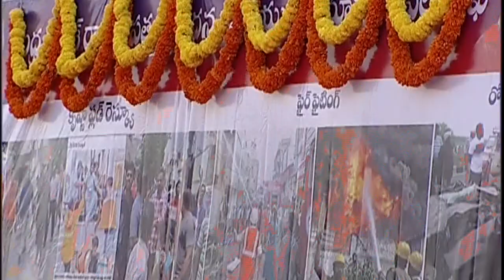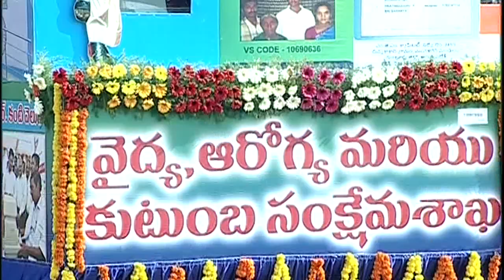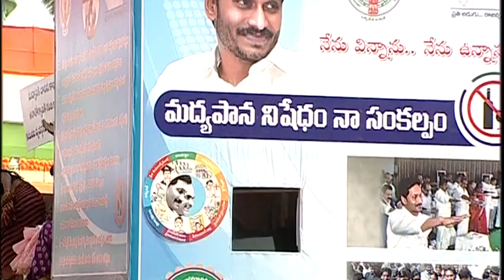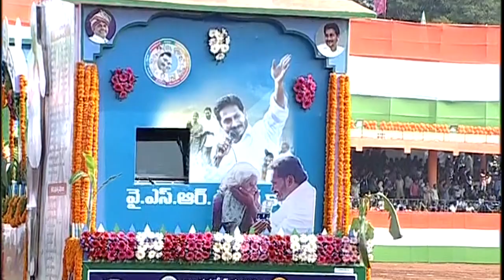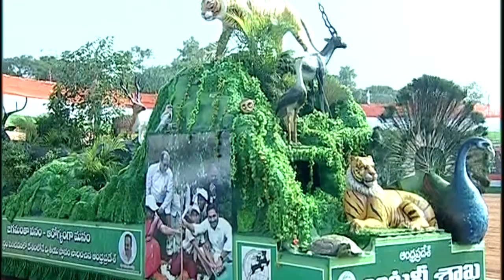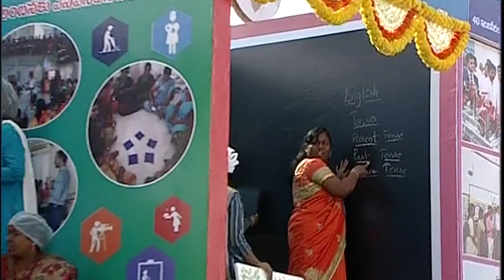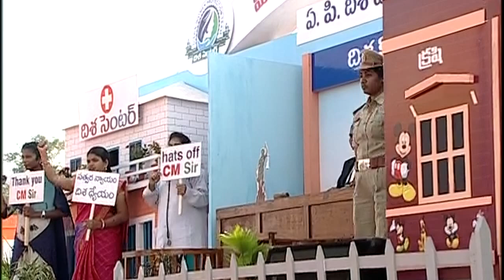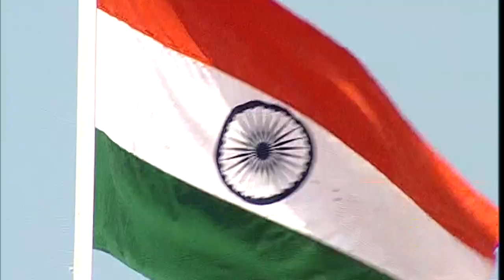CM YS Jagan & Governor Biswabhusan Harichandan in Republic Day celebrations || Full Video